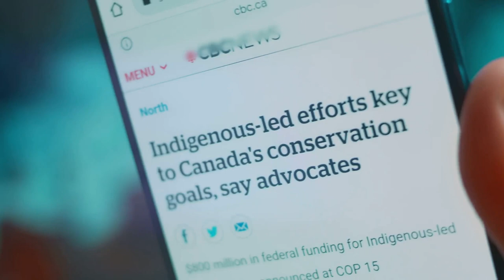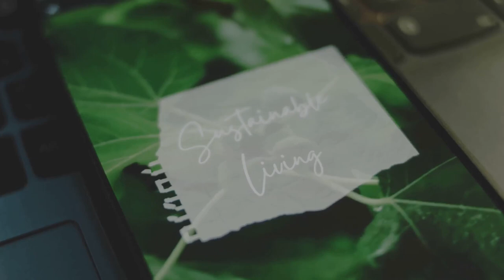Whispers of the Wild: The Untold Stories of Endangered Species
TITLE: Whispers of the Wild: The Untold Stories of Endangered Species
DESCRIPTION: Dive into the urgent world of wildlife conservation with our deep-dive exploration into the plight of the Sumatran tiger and other endangered species. Discover how habitat destruction, poaching, and climate change are accelerating the threats to biodiversity worldwide. This enlightening video illuminates the essential data collection and documentation efforts that underpin effective conservation strategies, and how these techniques are applied in the field against challenging conditions.

Witness the inspiring success stories, such as the resurgence of mountain gorillas in Virunga National Park, showcasing the power of comprehensive and collaborative conservation efforts. Learn about the cascading effects of losing a single species and the vital role biodiversity plays in maintaining ecological balance and supporting human well-being.

Join us in a call to action to foster stewardship and take personal steps toward a sustainable future. Understand how every action counts, from supporting frontline conservation groups to making informed daily choices. Let's work together to protect our planet's invaluable biodiversity for a thriving future.

OUTLINE:
00:00:00
A Glimpse into a Vanishing World
00:01:12
Guardians of the Natural World
00:02:19
The Shadow of Extinction
00:03:29
The Art of Documentation
00:04:44
Conservation in Action
00:06:03
The Power of Collective Action
00:07:00
Every Species Matters
00:08:05
Our Shared Responsibility
00:08:52
A Future Worth Fighting For
00:09:45
Join the Movement
00:10:42
A Lasting Legacy

✅  About Untamed Documentaries:

Untamed Documentaries dives deep into the unexplored, unconventional, and often unseen corners of our world. We bring you gripping stories that will challenge your perspective and ignite your curiosity.